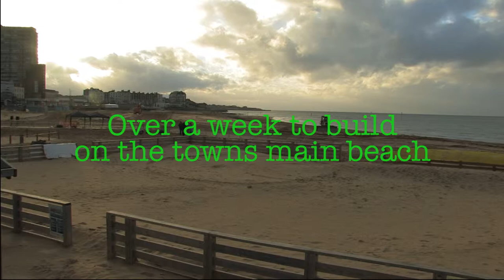Margate on the beach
Motocross on Margate Beach in Kent